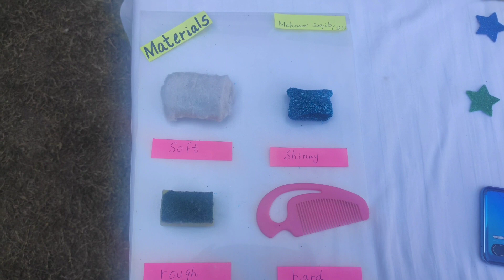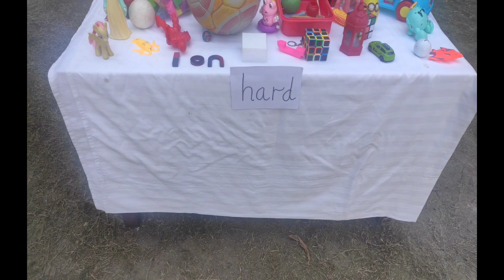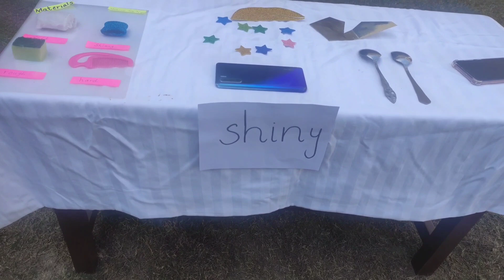Activity about Properties of Materials